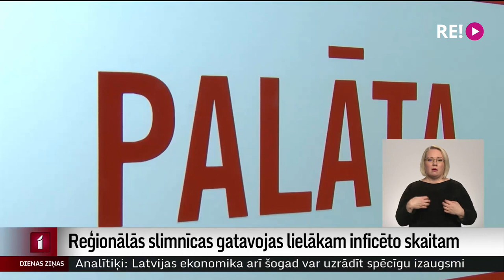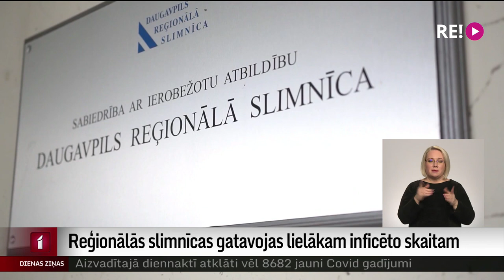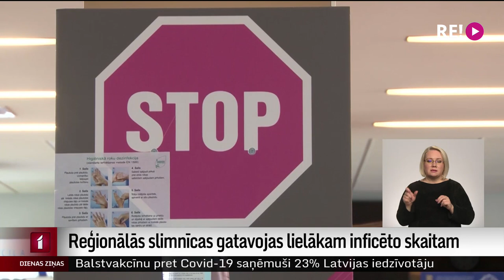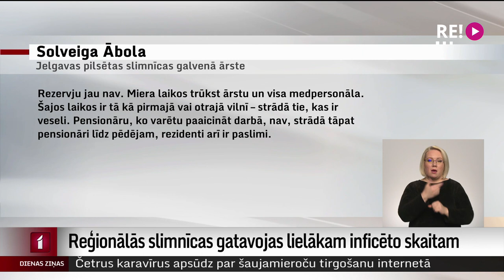Reģionālās slimnīcas gatavojas lielākam inficēto skaitam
Lai gan jau tagad ar kovidu saslimušo skaits ir liels, Latvijas reģionālās slimnīcas gatavojas omikrona pīķa brīdim – ap februāra vidu, kā prognozē epidemiologi. Slimo arī mediķi, bet, kā norāda vairākās slimnīcās, situācija pašlaik nav kritiska. Darbinieku trūkums nav katastrofāls, taču ir jābūt gataviem arī sliktākam scenārijam.